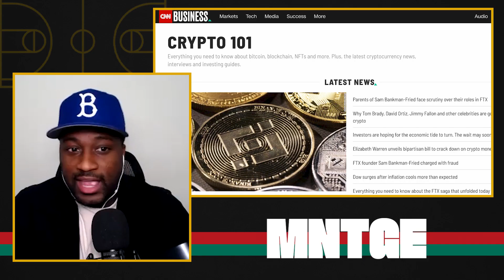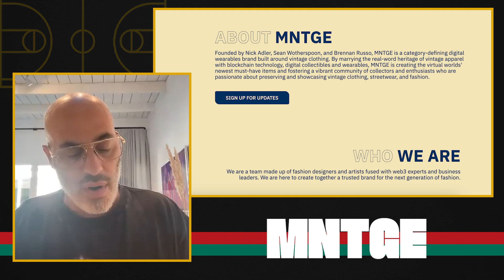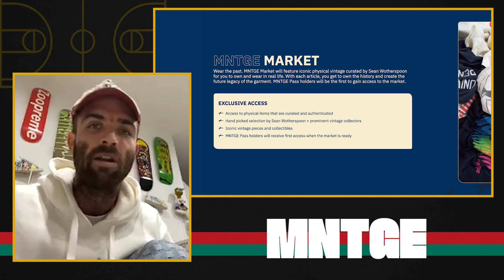Sean Wotherspoon Announces the Adidas Orketro and Gazelle Release Dates | Full Court Fits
Big Wos is joined by Sean Wotherspoon, Nicholas Adler, and Brennan Russo to discuss the releases of the new Adidas Orketros and Gazelle, the high demand of vintage clothing, and their new digital collectible and wearable NFT brand, MNTGE.